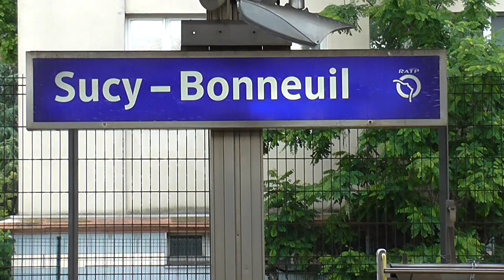Class 77 EuroCargoRail : Passage au niveau de la gare de Sucy Bonneuil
Passage d'une mechine Class 77 EuroCargo Rail au niveau de la gare de Sucy Bonneuil .